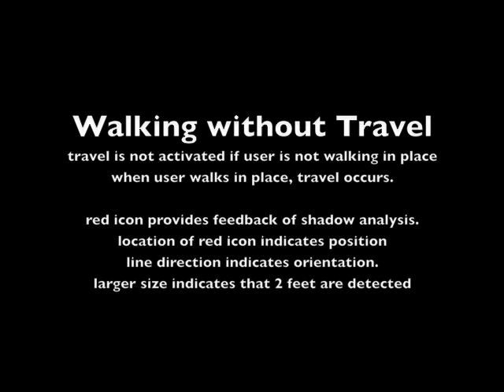IEEE VR 2011: Shadow Walking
Shadow Walking:  an Unencumbered Locomotion Technique for Systems with Under-floor projection. David J Zielinski, Ryan P McMahan, Rachael B Brady. Demonstration video.